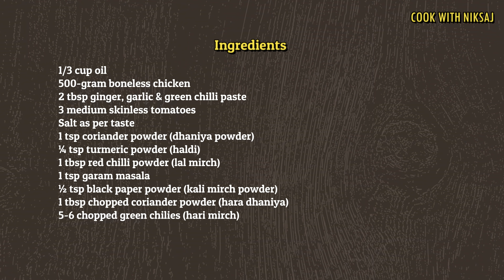Boneless Chicken Karahi | Easy and quick recipe | Boneless Chicken Kadai | Coders Kitchen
Coders Kitchen Recipe:  Boneless Chicken Karahi | Easy and quick recipe | Boneless Chicken Kadai | boneless chicken karahi recipe | boneless chicken recipe

Happy Cooking :)
- Coders Kitchen